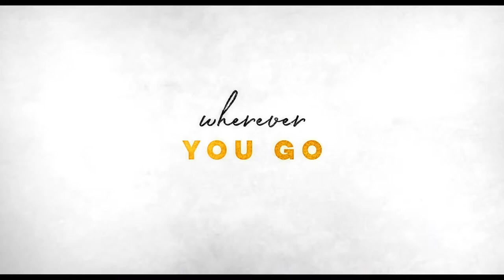BERLIN I LOVE YOU Official Trailer 2019 Keira Knightley, Orlando Bloom Movie HD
Directors: Ai Weiwei, Dennis Gansel, Fernando Eimbcke, Tom Van Avemaet
Cinematography: Kolja Brandt
Editor: Peter R. Adam
Languages: English, German
Screenplay: Dennis Gansel, Dani Levy, Massy Tadjedin, Fernando Eimbcke
Genres: Romance Film, Drama